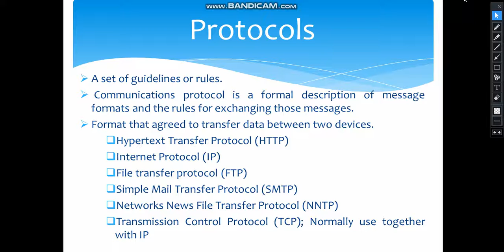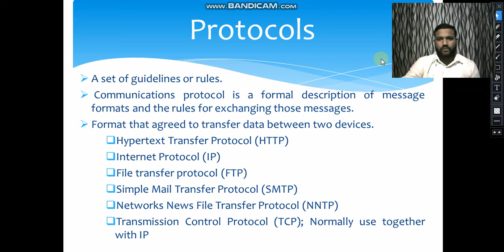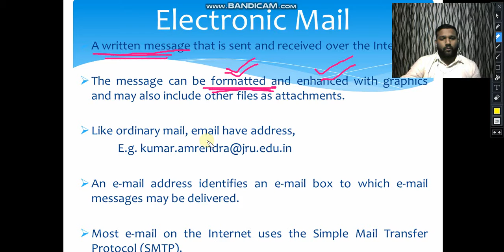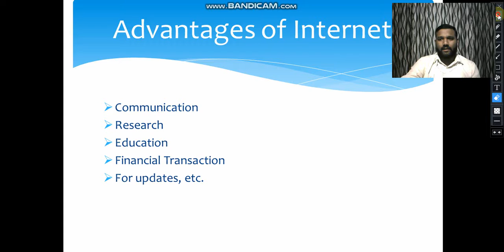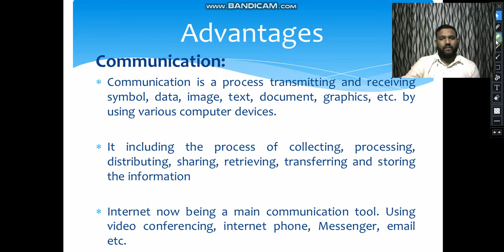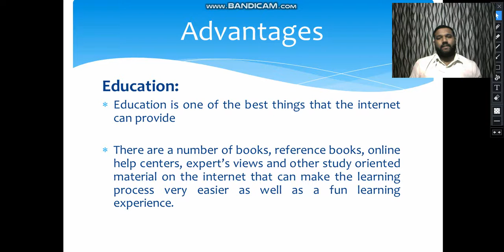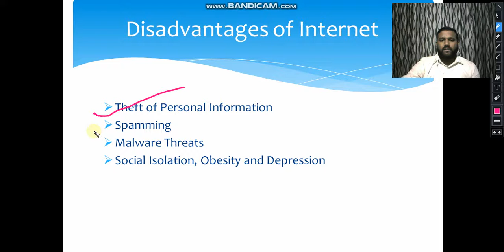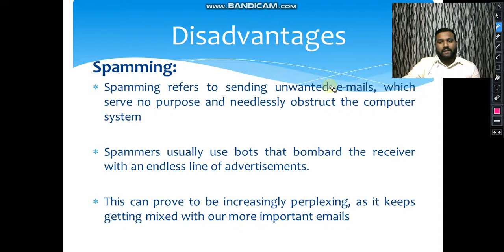Lecture 2 'A' Internet and Website Management - Protocols, Advantages and Disadvantages of Internet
Protocols, Electronic Mails (Emails), Advantages of Internet, Disadvantages of Internet